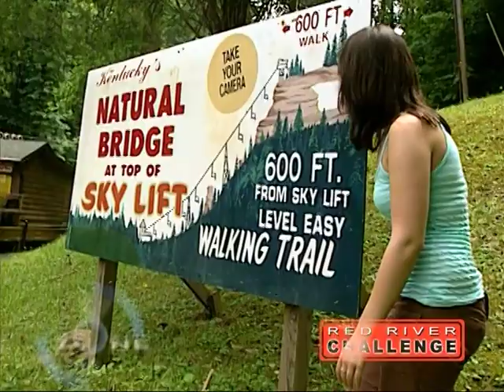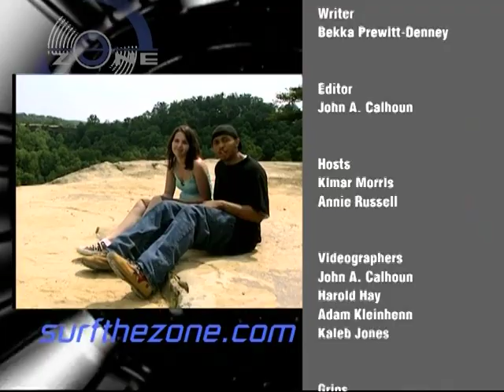The Zone 250 red river